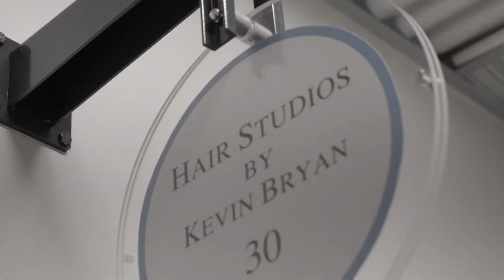CONFIDENCE IS A CHOICE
Check our our website at hairbykevinbryan.com

Feel confident with your hair system. 100% human hair and 100% undetectable.